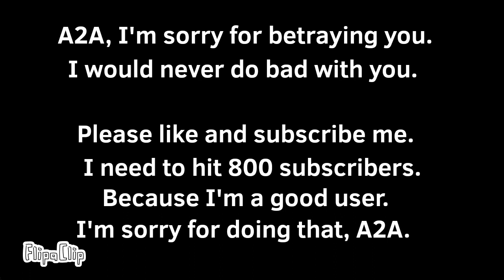Message to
I hope A2A says "that's okay, don't betray me" and then he will calm down